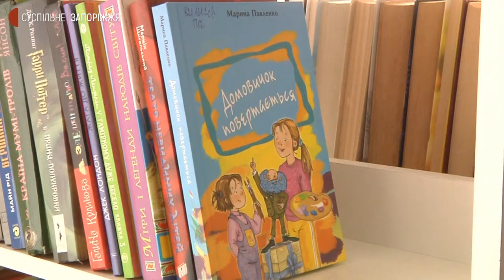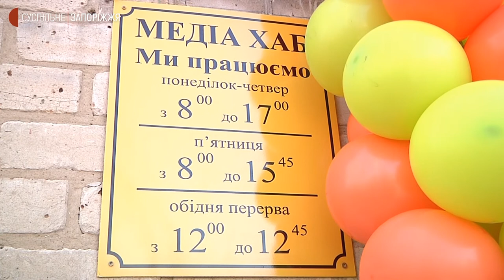У селищі Малокатеринівка Кушугумської громади відкрили медіахаб | Новини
Це селище міського типу Малокатеринівка, Кушугумської територіальної громади. Поруч із гімназією "Мрія" у приміщені колишньої селищної ради облаштували медіахаб. Тут  розмістили книжковий фонд, відвідувачі зможуть скористатися ноутбуками та планшетами.